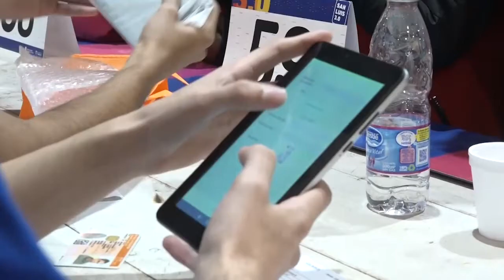Entrega de Tablets en La Punta